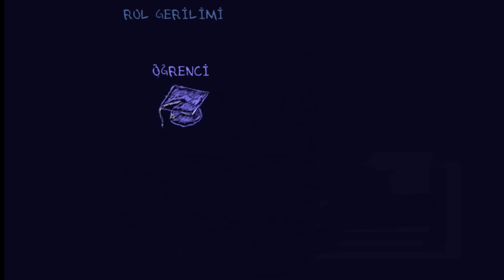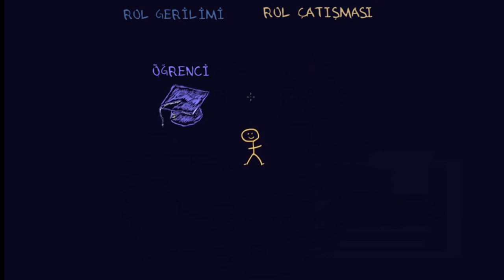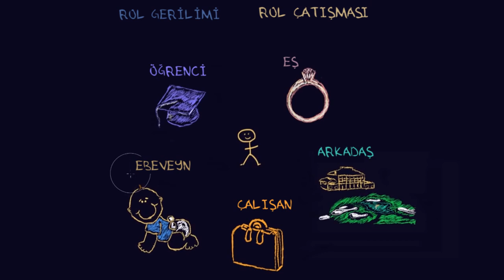Rol Gerilimi ve Rol Çatışması (Sosyoloji / Bireyler ve Toplum)